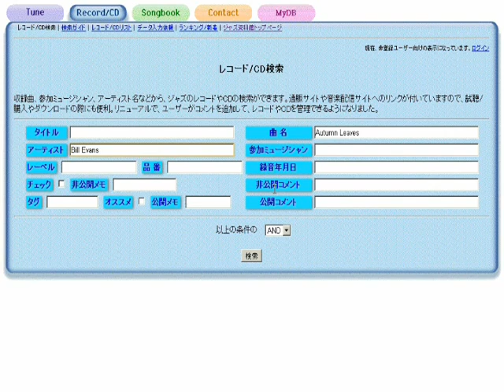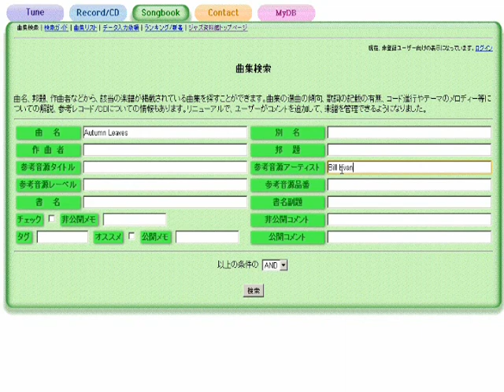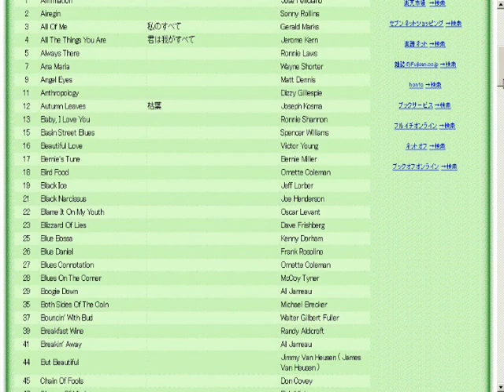Angel Eyes - ジャズスタンダード曲テーマ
作曲：Matt Dennis
演奏（打ち込み）：藤井紀行@ジャズ資料館
JASRAC作品コード：0A0-2810-3